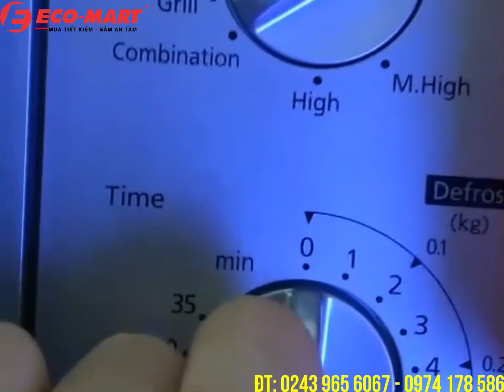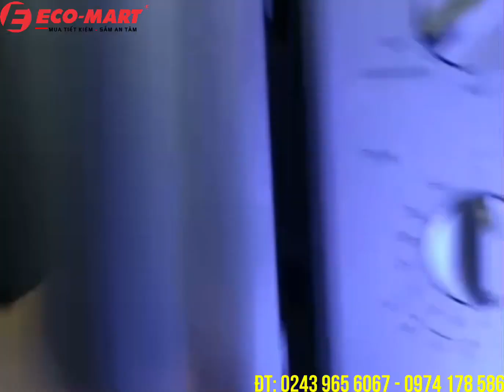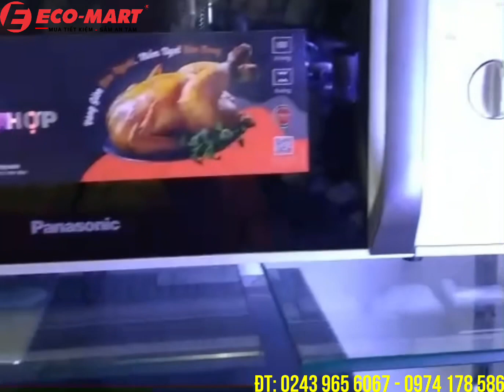Cách sử dụng lò vi sóng Panasonic GM34JMYUE